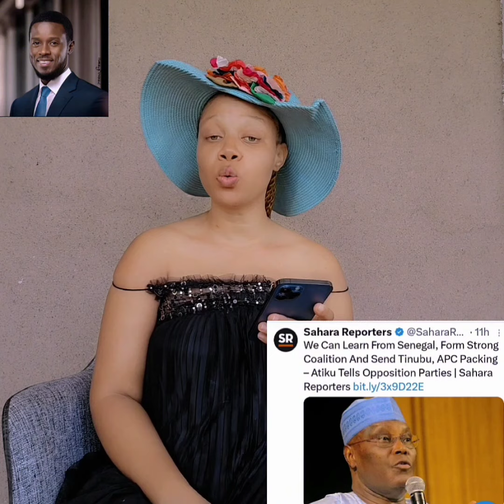Senegal is the new giant of Africa | Nigeria will forever remain a cartoon network!!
Opinions expressed here are personal for educating and entertaining the public.